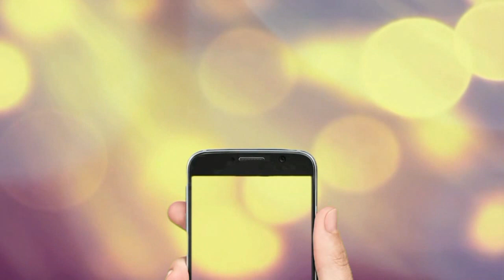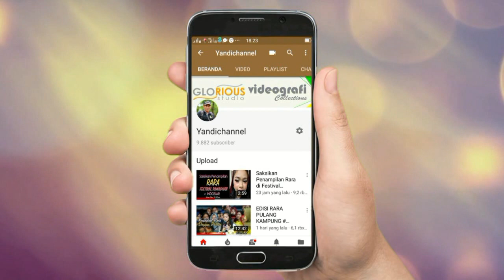Wow Sridevi, Gadis Cilik Ini Punya Bakat Seperti RARA LIDA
Wow Keren Sekali..! inilah Rara Junior Gadis Cilik yang bernama Sridevi (Anak dari pasangan Dapit & Lesi Asal Desa Pelempang) yang bertetangga dengan RARA LIDA di Kelurahan Sukajadi Prabumulih,
terlihat dari cara menyanyinya di video ini, sepertinya anak ini mempunyai bakat sejak kecil seperti RARA sebelum ikut
audisi Liga Dangdut Indonesia di Tv Swasta Indosiar (streaming  indosiar, indosiar live, tv streaming  indosiar, indosiar online)

Silahkan berikan Komentar Anda Tentang Video Ini. !!